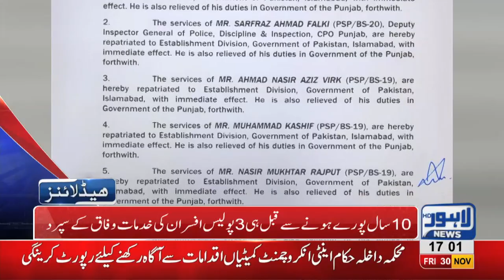05 PM Headlines Lahore News HD – 30th November 2018